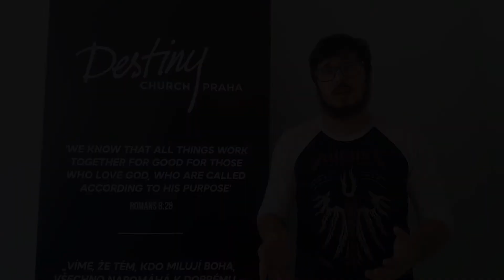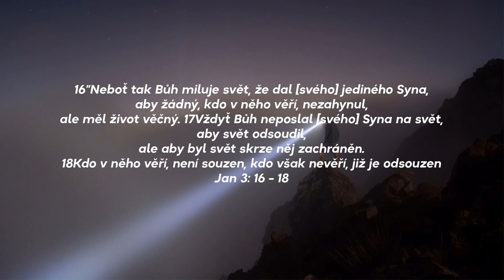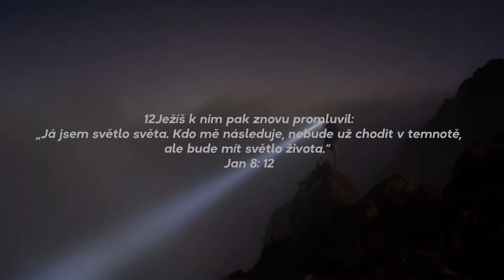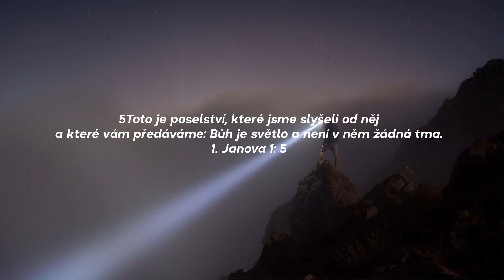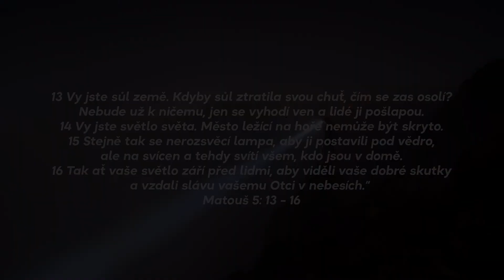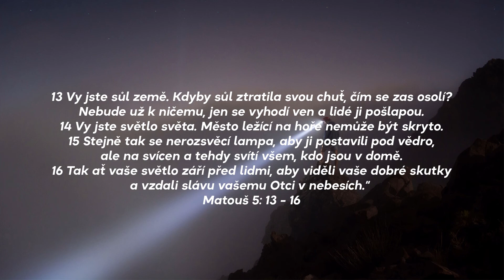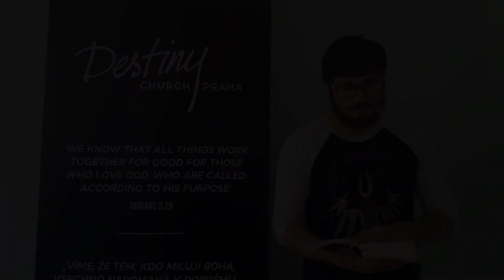Být světlem - Živé vysílání - 10. 5. 2020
Neděle | 10:00
Kazatel: Michal Jirásek

Destiny Praha je evangelická, Křesťanská církev, situovaná v srdci Prahy v Česku. Jsme společenství místních i zahraničných věřících a nabízíme nedělní setkání jak v českém tak anglickém jazyce zvlášť. Věříme, že Ježíš Kristus miluje tento národ a stejně I všechny národy, pro které se stala tato země domovem. Naší vášní je komunikovat tuto lásku prakticky pomocí vztahů, učednictví a společenství.

Naše vize je vidět lidi zmocněné láskou Ježíše a kráčející v síle Ducha Svatého. Jako rodina věřících jsme plně přesvědčeni, že tvůj život má jedinečný a Bohem určený cíl a smysl. Ten se projeví, když začneš objevovat své Bohem dané dary a schopnosti. Chceme se k tobě na tuto cestu vydat společně a pomoci Ti objevovat to kdo jsi v Kristu a kým tě chce mít.